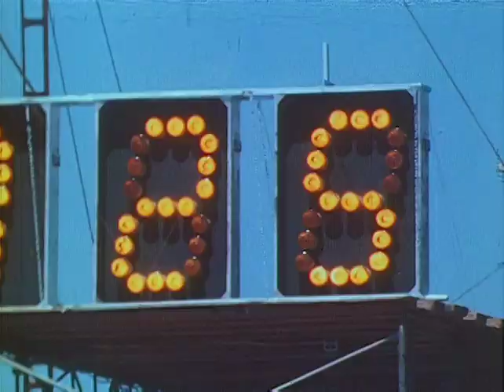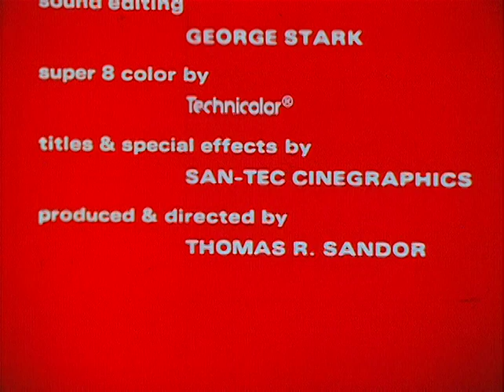Teamwork - 1974 Pay'n Pak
Color film about the 1974  Pay'n Pak race team. Filmed at Sand Point on Lake Washington during the Gold Cup.